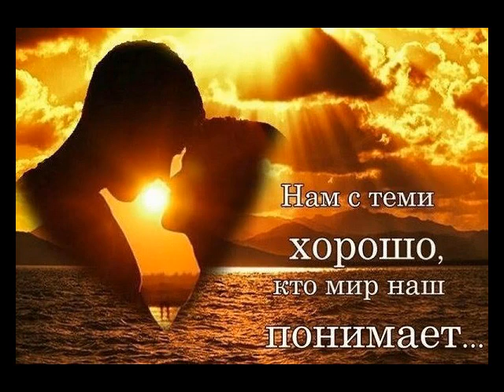Берег любви от ТАТЬЯНОЧКИ.) (и)